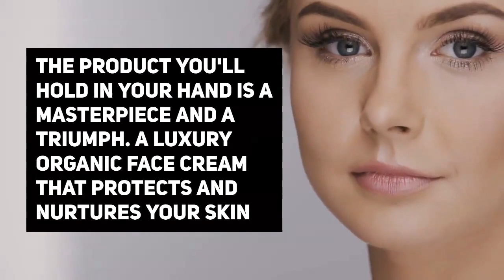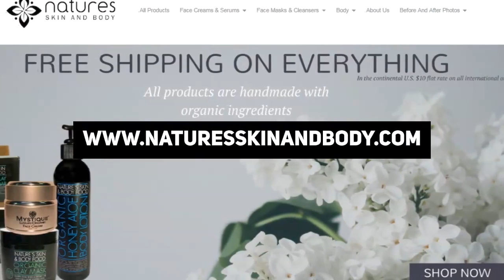Mystique Moisturizing Facial Sunscreen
- Mystique-The Ultimate Organic Face Cream. Deeply moisturizes and feeds your skin a wealth of transforming minerals including gold and platinum. he Ultimate Transforming Organic Face Cream Visibly Diminishes Fine Lines And Wrinkles.
Balances Even The Driest Or Oiliest Skin Instantly Gives You Dewy Soft Smooth Glowing Skin.